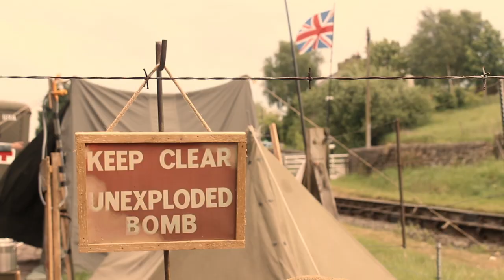East Lancashire Railway in the 1940's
Hi everyone, a few weeks back I set out to make a 1940's weekend video at the East Lancashire Railway in May, after a couple weeks of not editing I decided to get it done and here's the final edit! hope you all enjoy, like, share, comment and subscribe to see more content like this!